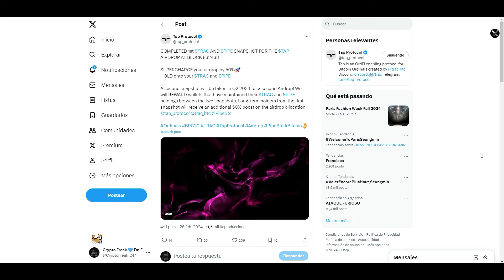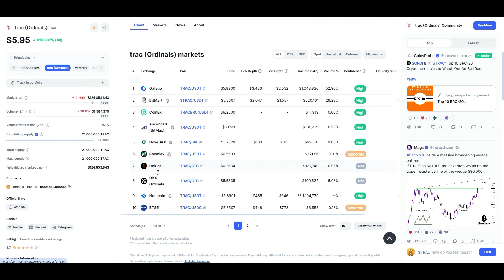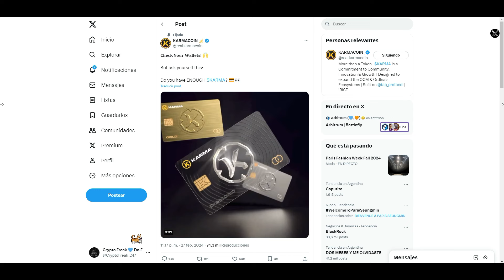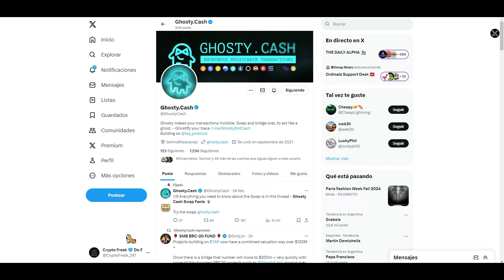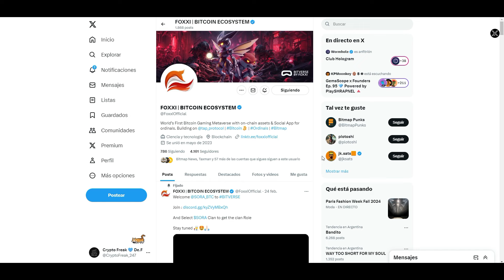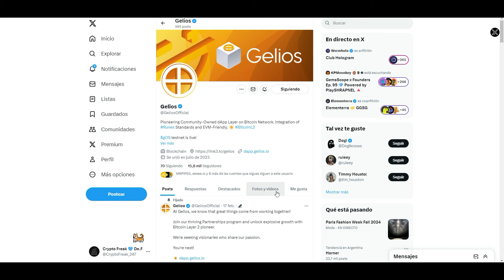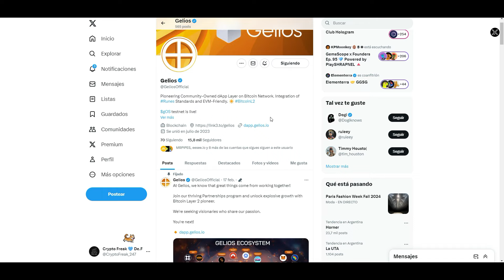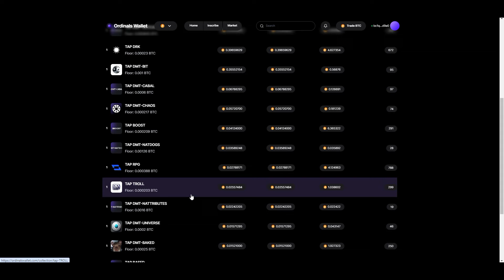✅ TAP PROTOCOL 🔥 GANAMOS VARIOS AIRDROPS Y NOS ANTICIPAMOS 🔥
Repasamos los airdrops del protocolo TAP y buscamos gemas para aprovechar el movimiento que se pueda llegar a dar.